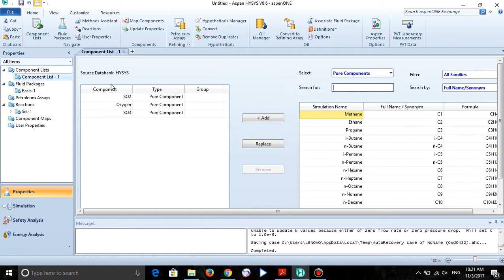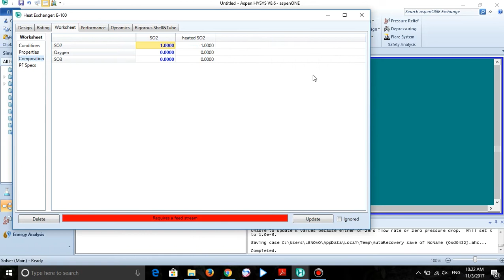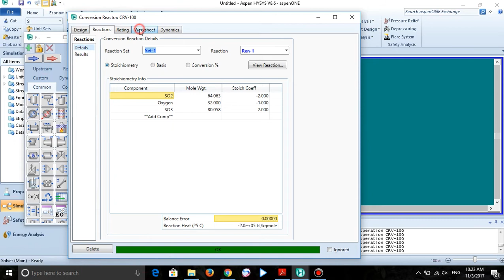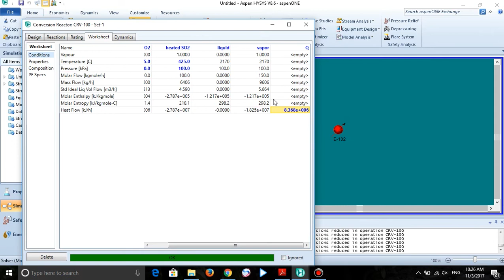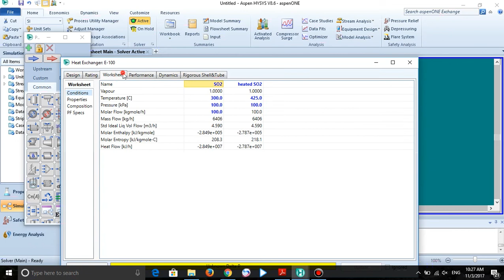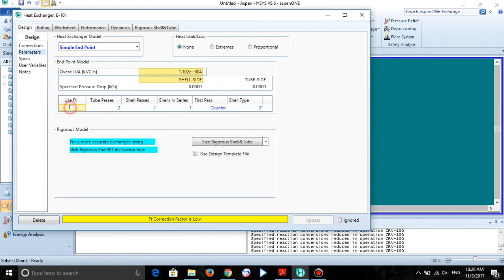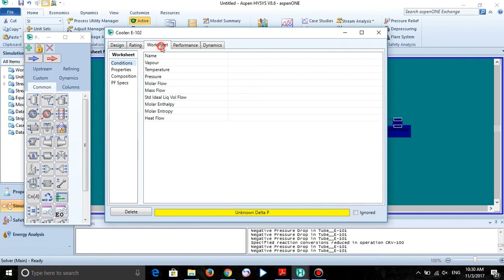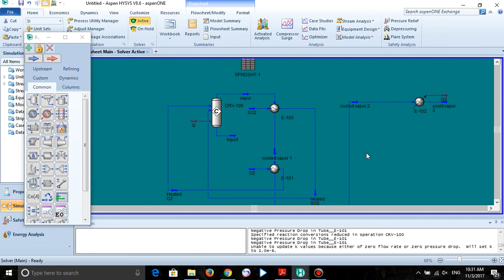Aspen Hysys How to Calculate Temperatures on Flowsheet